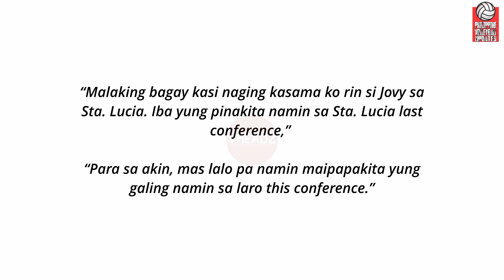DELL PALOMATA AT JOVIE PRADO NASA PLDT NA!!! | DOUBLE P TO PLDT!!!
Hey Vheadz!

Vheadz would like to thank
On D’ Wings - Indang Branch
Unlimited Wings + Unlimited Rice

Please follow and support my :
Lyka : Vheadz

Related Account :
Vheadz Channel

VIDEOS